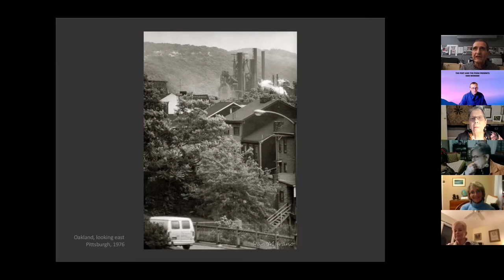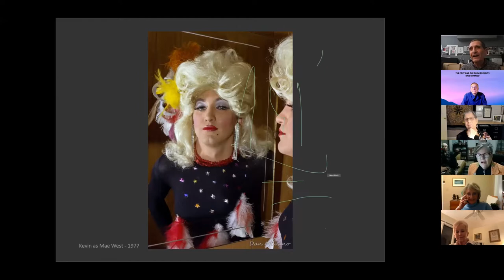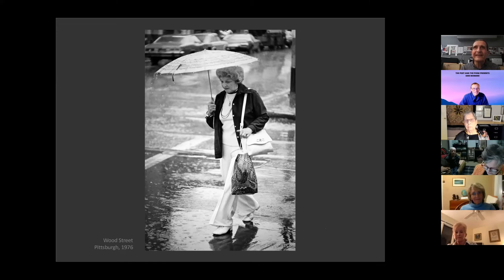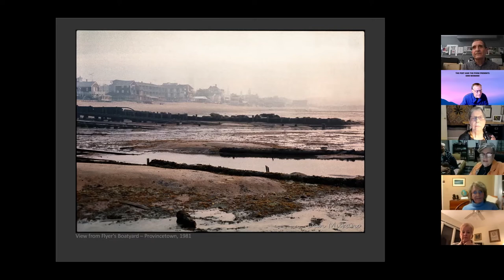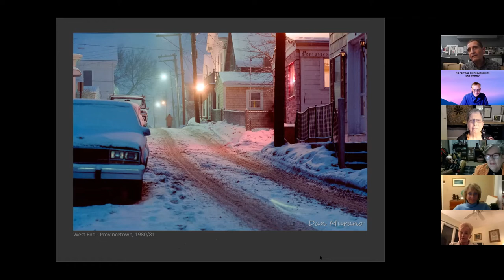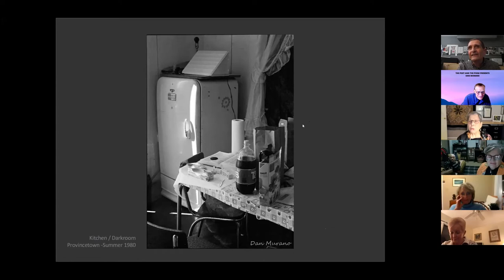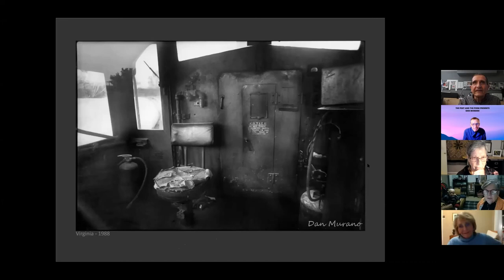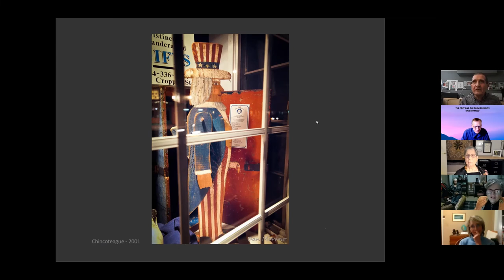Photographer Dan Murano featured on Grace Cavalieri's The Poet and Poem, Jan. 26, 2021.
A selection of my documentary and fine art work reaching back from the 1970s to the present day while being interviewed by Maryland Poet Laureate Grace Cavalieri.
Producer: Henry Crawford.